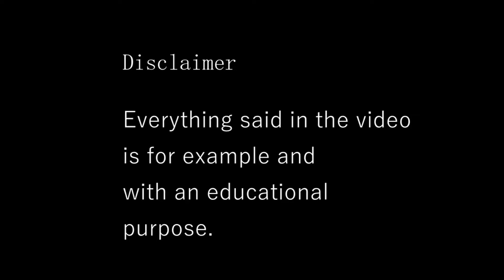3 LAVORI - Language Exchange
Hello everybody and welcome to another brand new video from Language Exchange!
Today's topic is about JOBS!

Post some examples in the comment section or join our whatsapp group!
It's FREE!

Language Exchange si propone di offrire dei metodi alternativi di apprendimento in quanto del tutto personalizzabili!
Nella nostra community, forniamo lezioni scritte, video lezioni ma soprattutto dei luoghi virtuali dove poter mettere in pratica ciò che si apprende, in tempo reale, conversando con madrelingua REALI e sempre pronti a fornirvi consigli e spiegazioni dettagliate!

SKYPE: (è necessario prendere parte al gruppo WhatsApp per lo scambio linguistico per unirti a noi su questa piattaforma).

IMPORTANTE:
se vuoi supportare il nostro lavoro, puoi contribuire alla nostra campagna di raccolta fondi GoFundMe; in questo modo, ci aiuterai a rendere il nostro progetto sempre migliore e ci dimostrerai il tuo supporto.

Da Language Exchange è tutto, appuntamento al prossimo video!